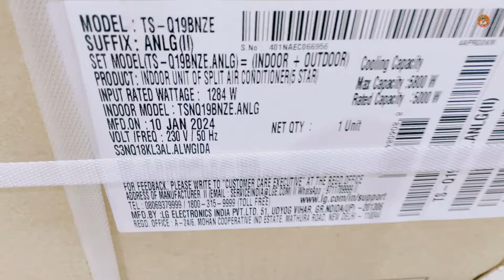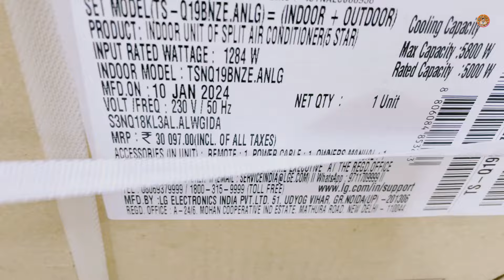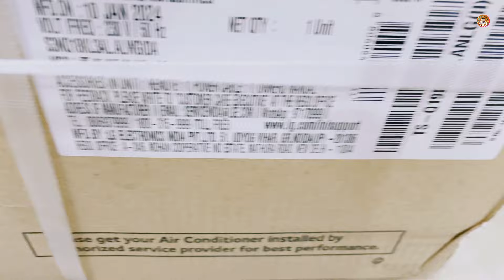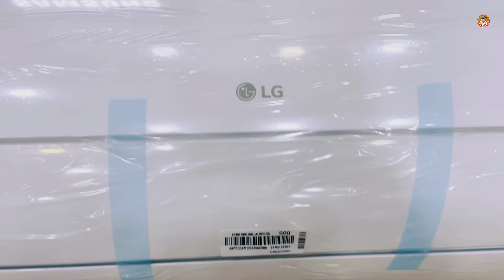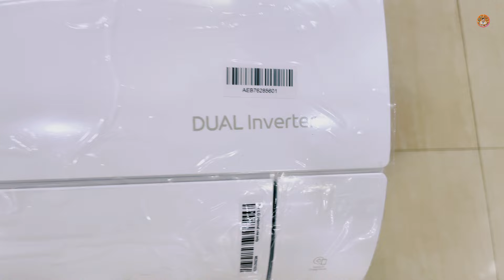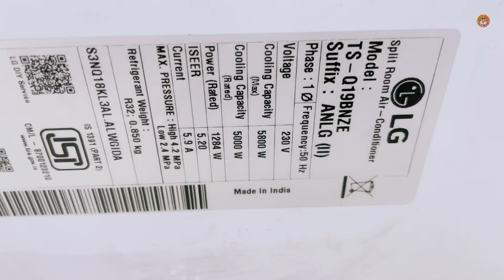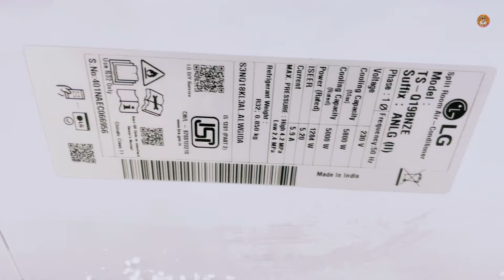LG TS-Q19BNZE 2024 || 1.5 Ton 5 STAR 6in1 Dual Inverter Split Ac Unboxing And Review || Remote Demo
Hello guys Soo presenting our new Unboxing video ,Get alerts when we release any new video,TURN ON THE BELL ICON on the channel!

𝗕𝘂𝘆 𝗟𝗶𝗻𝗸 ☞︎︎︎ 🄲🄾🄼🄸🄽🄶 🅂🄾🄾🄽

QUERY SOLVED:
1. Lg New 5 Star Inverter Split Ac Unboxing And Review 2024
2. How To Use Lg Inverter Split Ac 6in1 Convertible Ac 2024
3. How To Filter Clean Lg 5 Star Inverter Split Ac demo 2024
4. How To Use Lg Split Ac Remote New Model Inverter Ac 2024
5. Lg Dual Inverter Split ac Complete Convertible Ac 2024